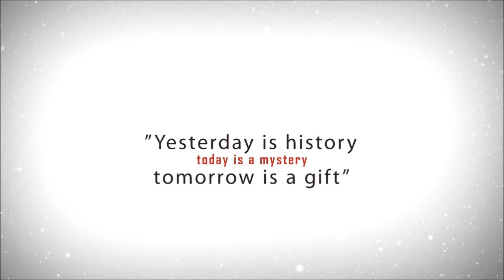EBF Almanac 2011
The announcement of the new theme of the Almanac 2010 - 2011